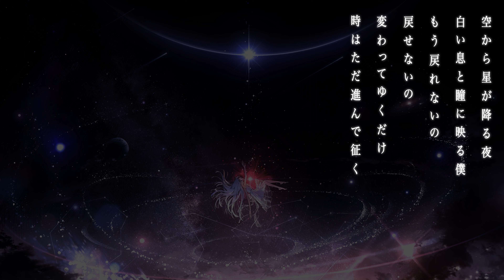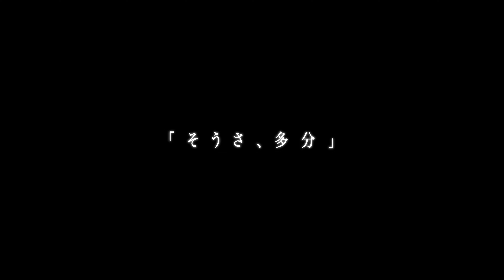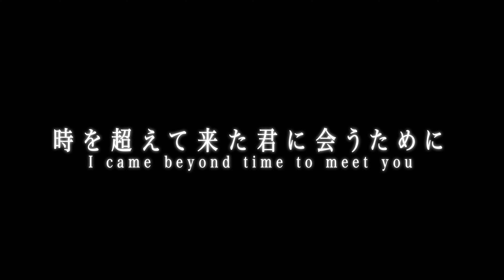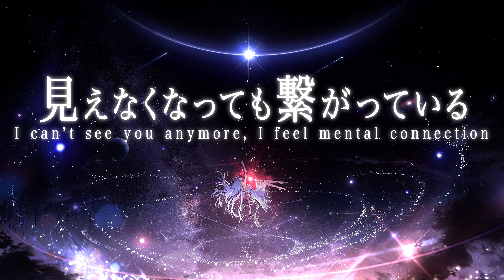南十字星(Southern Cross) feat.IA / Ephemeral star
Mix/Mastering
はるお（@haluo_haluo））

イラストは知り合いに描いて頂きました。
※ご本人のご意向によりイラストレーター様の情報は非公開とさせていただきます。